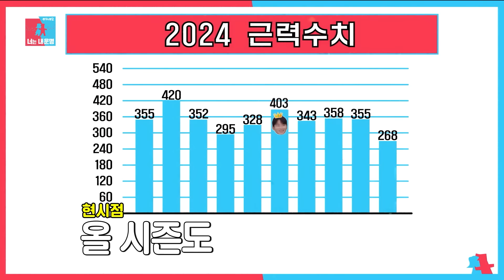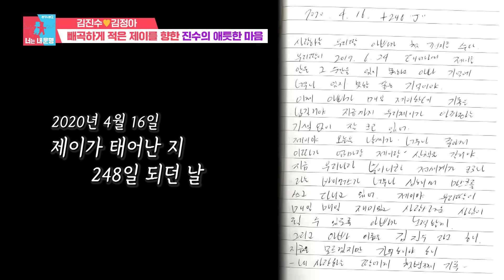우리 아빠 오늘 캡틴 됐어요! 딸바보 김진수와 사랑 가득 국대 가족🥰 동상이몽2 YouareMyDestiny | SBSNOW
SBS '동상이몽2 - 너는 내운명'
☞ [월] 밤 10시 10분